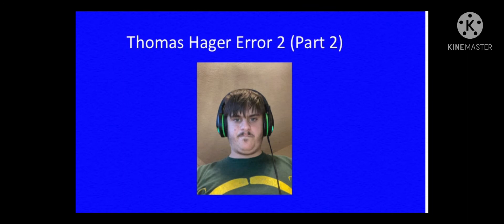Thomas Hager Error 2 (Part 2)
Part 2 of Thomas Hager Error 2 is here with the blue background and it will premiere at 2:10pm on May 30th.

Part 3 is in the works...